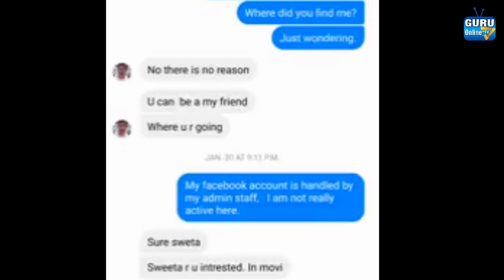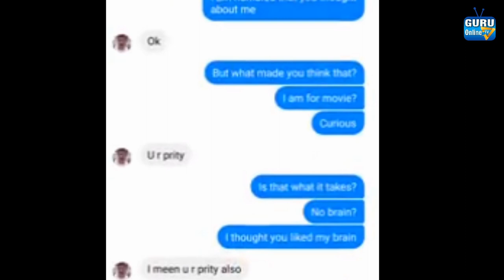स्वेता र भुवनको च्याट्मा भएको कुरा बाहिरियो - Bhuwan KC VS Sweta Regmi